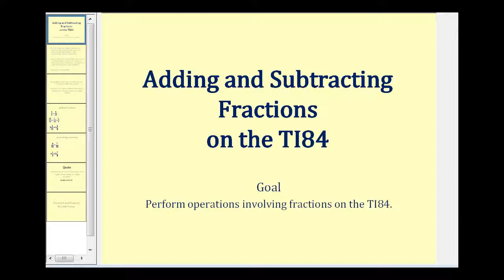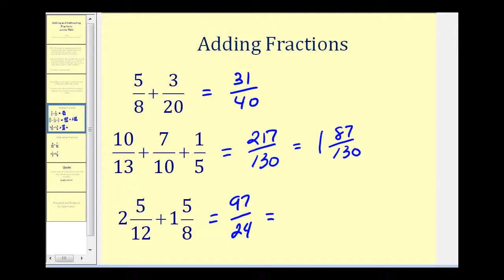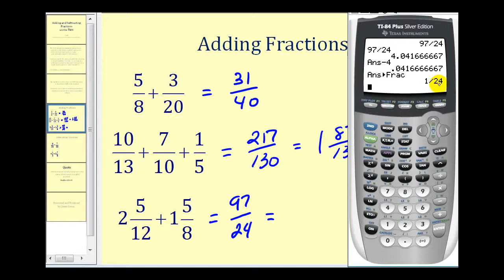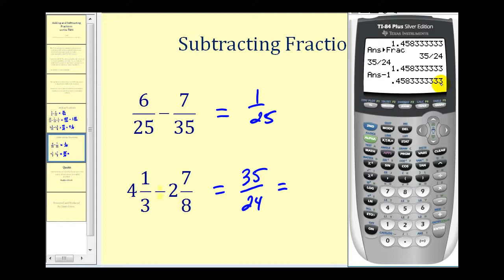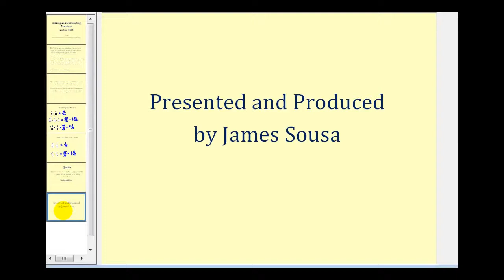Sumar y restar fracciones en la TI84